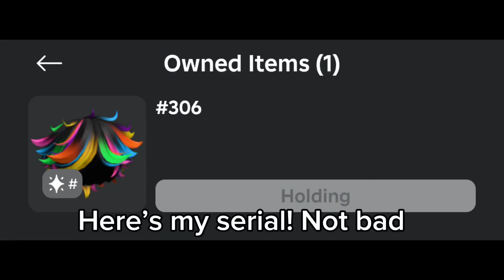Sniping CAC Y2K Boy Hair | UGC LIMITED (FREE)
free ugc limited roblox,
free ugc limited roblox game,
free ugc limited roblox live,
free ugc limited roblox countdown,
free ugc limiteds roblox discord,
how to get free limited ugc items in roblox,
roblox free ugc limited sniper bot,
catalog avatar creator roblox free ugc limited,
roblox free ugc limited sniper,
roblox arm wrestling simulator free limited ugc,
trying to get a free roblox ugc limiteds be like,
how to get free limited ugc items in roblox 2023,
roblox free ugc limited horns,
free ugc limited items roblox,
how to get free limited ugc in roblox,
free limited ugc sniper roblox,
roblox free ugc limited script,
free ugc limited roblox 2023,
free limited ugc roblox 2023,
new items going limited roblox
sniping free ugc limited,
sniping free ugc limiteds,
sniping free ugc limiteds roblox,
roblox limited items snipe,
ugc limited roblox,
sniping limiteds on roblox,
roblox limiteds sniping,
ugc items going limited,
sniping limiteds in roblox,
snipe limiteds roblox,
free ugc limiteds sniper,
free ugc limiteds